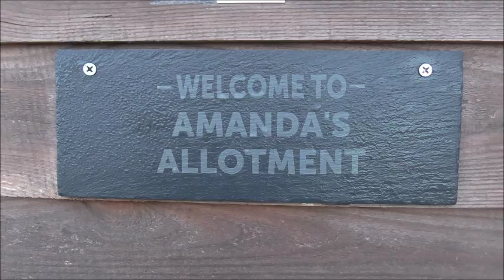Marans chicks at 4 weeks! I get too close for mums liking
Marans chicks at 4 weeks old and muma hen is still very protective.